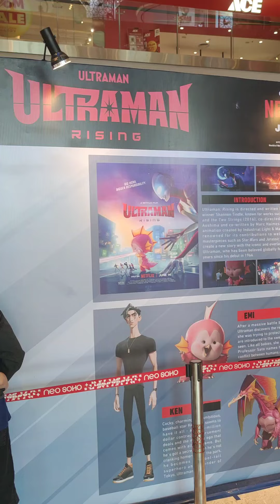Ketemu Ultraman Zero dan Arc di Ultraman The Hero Premier 2024 di Jakarta